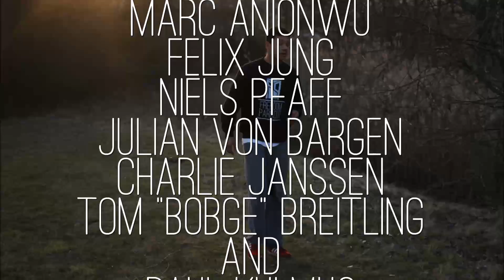Our style of life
Better than every Family♥